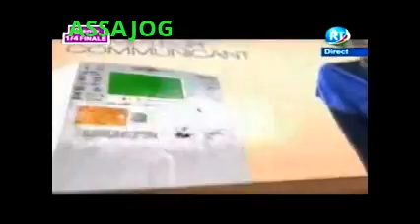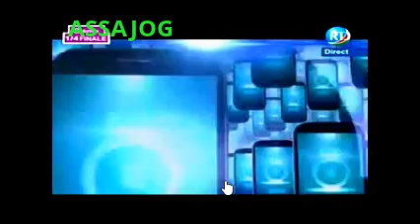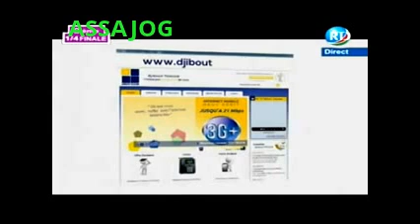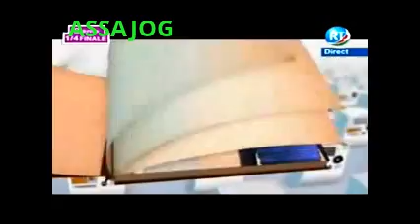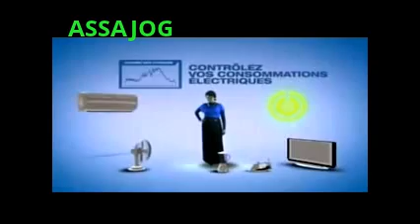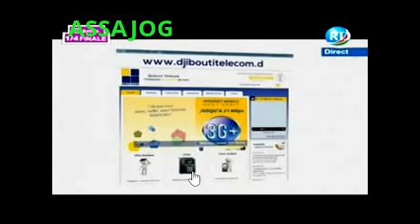Djibouti: Concours des jeunes talents 2e Quart de finale 2/3 26/12/2013